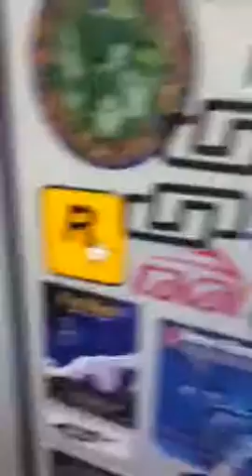CKXU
CKXU studio...